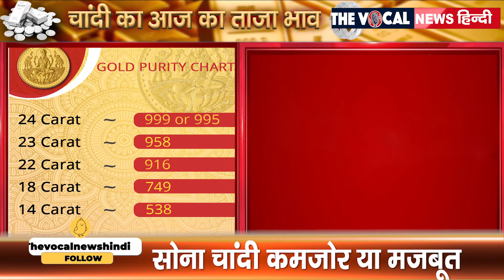Gold Price Today: सोने के दाम में आज बढ़ी इतनी कीमत, चांदी में भी बढ़ोतरी दर्ज, जानिए आज का भाव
देश के सर्राफा बाजार में आए दिन हमें बदलाव देखने को मिलते है तो आइये अब आपको बताते है, आज के सोने-चांदी के भाव में क्या बदलाव है, हम रोजाना आपके लिए सोने और चांदी की डेली अपडेट्स लेकर आएंगे इसलिए-हमारे चैनल द वोकल न्यूज हिंदी को सब्सक्राईब करें ताकि आप रोज़ाना सबसे पहले सोने-चांदी के ताजे भाव के बारे में जान सकें।

gold rate
Aaj ka gold Bhav
sone ka bhav aaj ka
gold rate update in india
sona chandi ke bhav
today gold price 17 Jan
Sone ka kya rate hai
Aaj ka sone ka rate kya hai
17 January 2022 Gold Price
gold price today 17 jan 2022
chandi ka bhav
sone ka naya rate